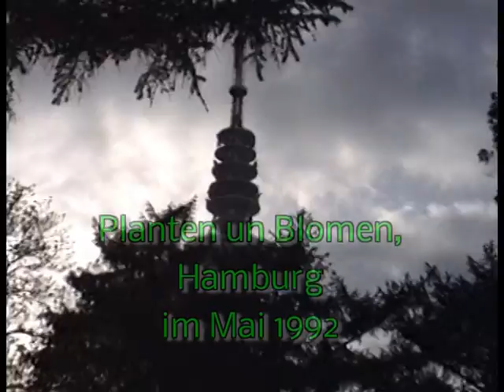Planten un Blomen Hamburg im Mai 1992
Der berühmte Garten mitten in Hamburgs City
The famous garden in the middle of the city of Hamburg